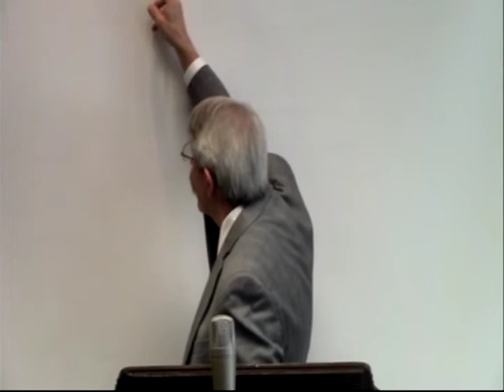Song Of Degrees Looking Up 03 Pm 05 24 2015